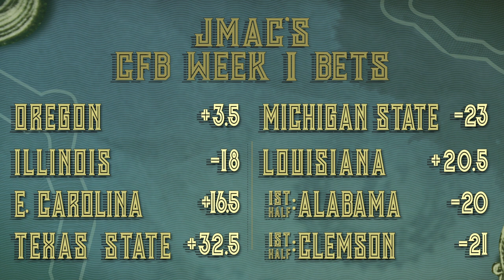Jason McIntyre’s week 1 college football bets | MONEY PICKS | FOX SPORTS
FOX Sports’ Jason McIntyre places his week 1 bets for the 2019 college football season.